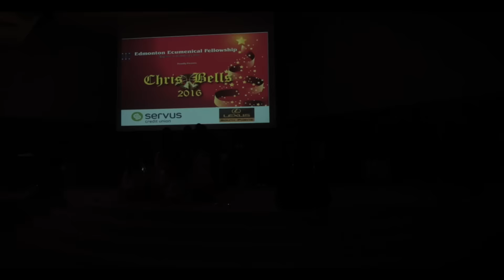ഒരു ക്രിസ്ത്യൻ കോൽക്കളി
ആൽബെർട്ടയിൽ എഡ്മൺടോണിലെ എക്യൂമിനിക്കൽ ഫെൽലോഷിപ്പിന്റെ ആഭിമുഖ്യത്തിൽ നടത്തിയ കലാപരിപാടിയിൽ സൈന്റ്റ് അൽഫോൻസാ സിറോ മലബാർ ഇടവക അംഗങ്ങൾ നടത്തിയ ക്രിസ്‌തീയ കൊൽക്കളിയുടെ ദൃശ്യാവിഷ്‌കാരം .